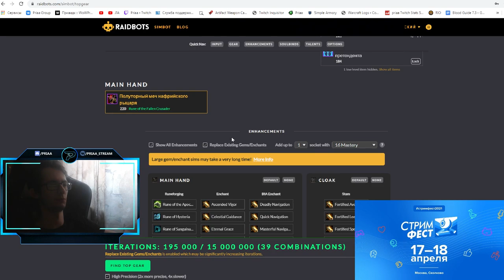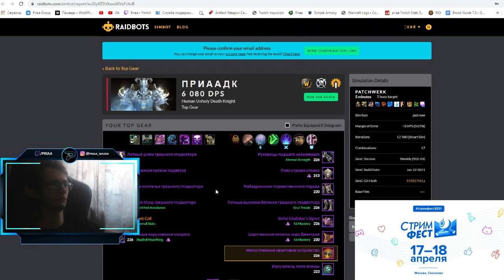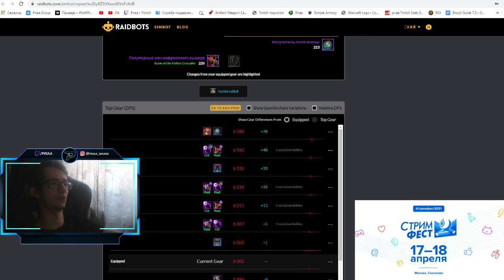Масштабное открытие еженедельного хранилища 13.01.21 в 9.0